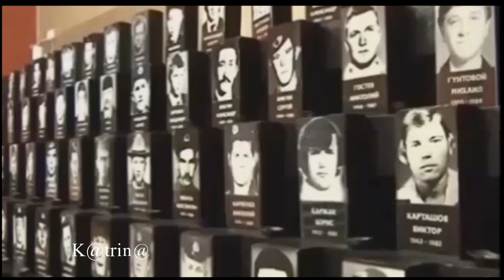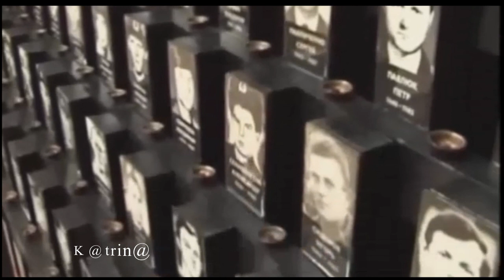Песни Афгана. "СОСЕД" - Станислав Александровский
►слова, муз, вокал -Станислав Александровский
***СОСЕД***
Станислав Александровский
Мой афганец сосед,весь испаханный
Бороздами морщин крест на крест.
Он тельняшку носил под рубахою
И не тряс орденами в окрест.

Он всё больше молчал,но,как всполохом,
Иногда рвал тугую струну.
И сидел я,не нюхавший пороха,
И смотрел на него,не моргнув.

Он мне пел хрипотой осуждающей
Про Шинданд,про Кабул и Герат.
Про залегших под землю товарищей
И про долю,которой не рад.

И в квартирке,где вялые ландыши,
Где всегда не хватает тепла,
Мы с ним брали по сто за помин души
И за тех,кого смерть не взяла.

Да и вовсе уже не пропитый он,
Впредь уже не озлоблен, и тих.
Но,как в книге,нечутко прочитанной,
В нём есть сила осколков взрывных.

И мелькает он,незаживающий,
Как бельмо,на глазах у страны,
Строй всецелый,неровно шагающий,
Ветеранов "ненужной" войны.

Он как будто свершил невозможное,
Возвратившись однажды домой.
Он и шрамы воспринял,как должное,
Мол,мужик и мужик,не герой.

И,когда захмелел я немерено,
Вдруг спросил - так,за что воевал?
Взгляд потупил он свой,чуть растерянный,
И застыли у горла слова...